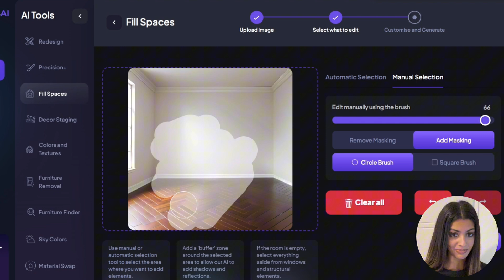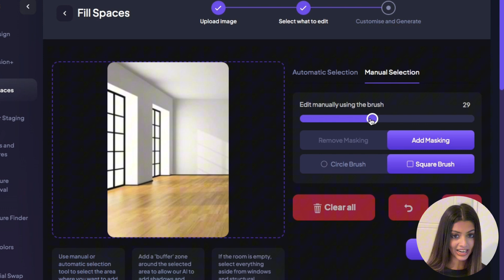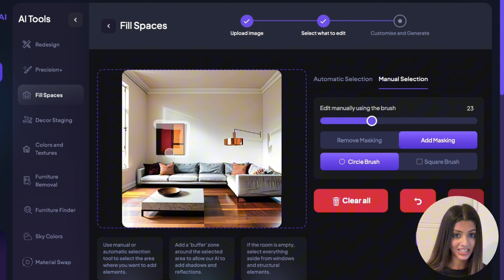Transform Empty Rooms Instantly: Master the Fill Spaces Module with HomeDesigns AI!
🚀 Discover the power of the Fill Spaces module by HomeDesigns AI! Effortlessly fill empty interiors, exteriors, and gardens with furniture, decor, and landscaping elements in just a few clicks. Whether you’re a homeowner, designer, or realtor, this tool gives you total control and flexibility to bring your vision to life. Watch now to see how you can revolutionize your home design process! 🏡✨

🔑 Key Features: Bulk Additions, Manual & Automatic Selection, Versatile Applications, Custom Instructions, and more!
👀 See it in action and learn tips and tricks to get the most out of this game-changing tool.